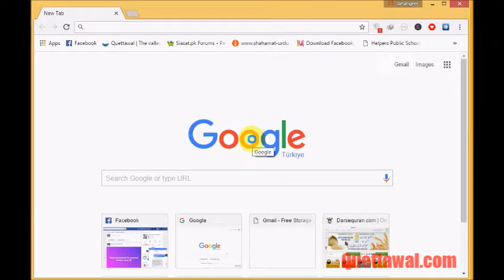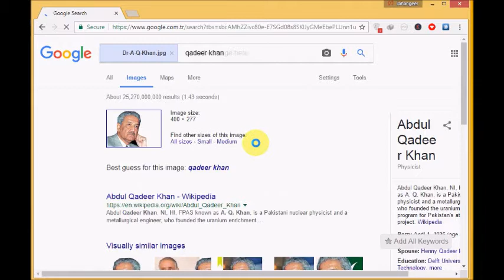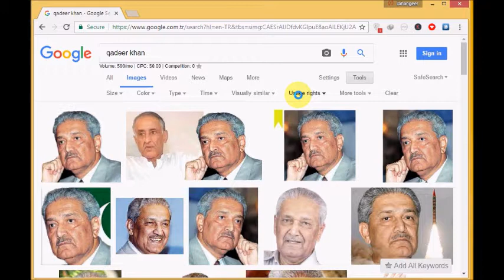Google Searching Image by a Image Tricks and Tips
Team presents how to search a image by an image. Mean if you have image of a personality or object and you don't know it's name, no don't need to worry about it any more and you can search related videos or images by the image you have in your computer. In this pashto tutorial you will learn the best Google Trick or Tip.